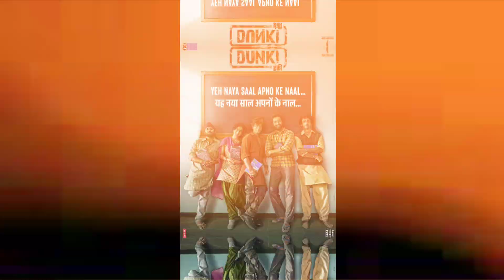Salaar vs Dunki Box Office Collection